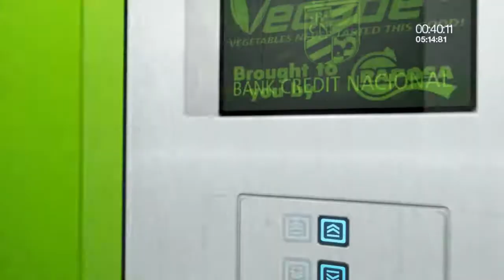Mirror's Edge - Chapter 1 - 4:37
Mirror's Edge - Chapter 1 - 4:37